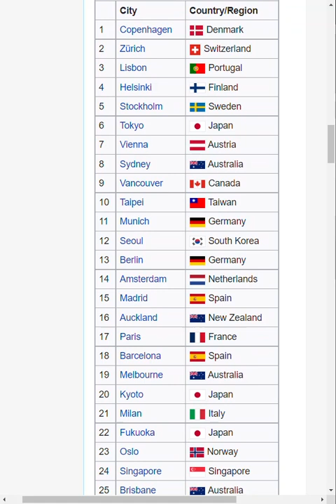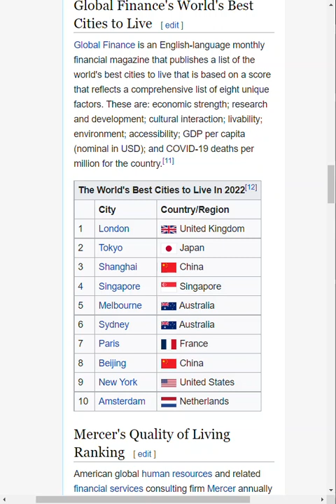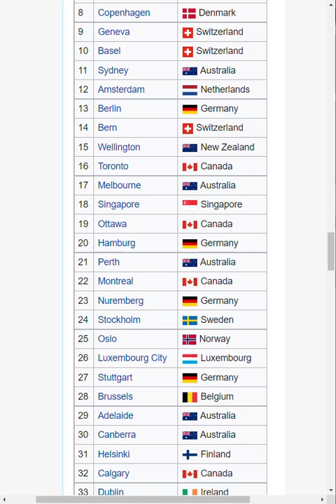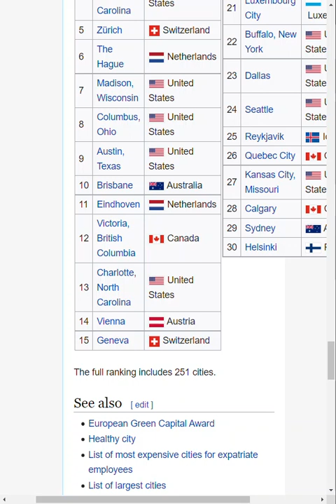Rant about working in Canada.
Sorry. Just got done a job in West Canada. Canada is my least favorite place to work. On par with Australia and the UK. Just ranting.